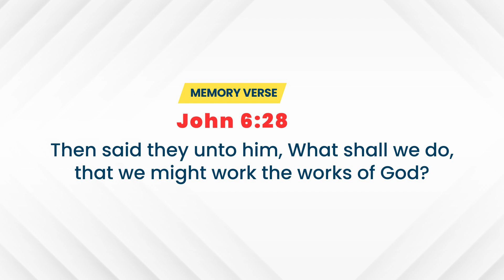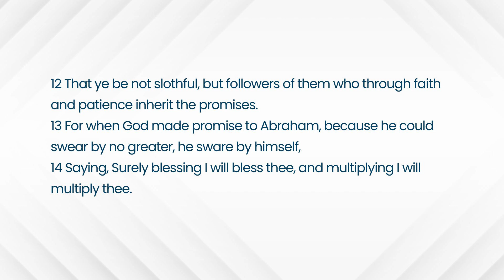Open Heaven Daily Devotional || Working For God || August 27th 2024